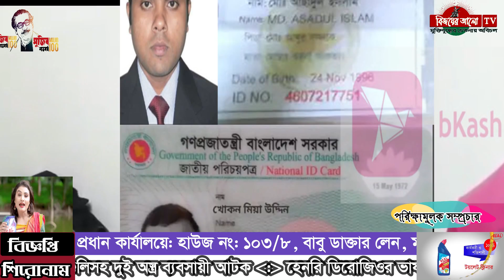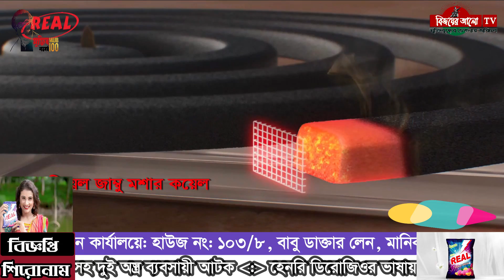বিকাশের নামে প্রতারণার নতুন ফাঁদ পর্ব-২